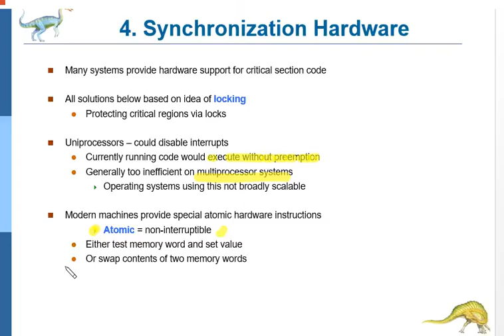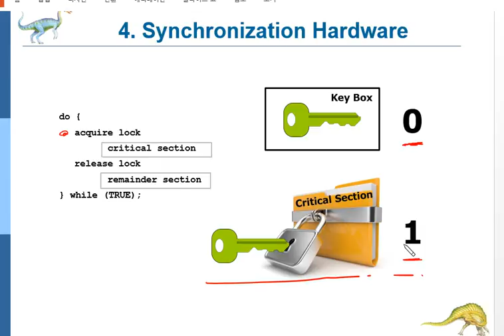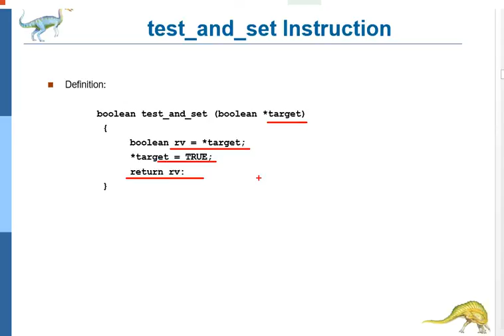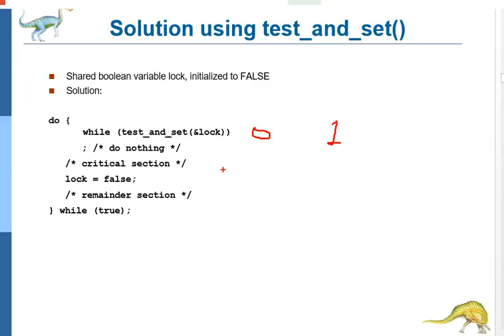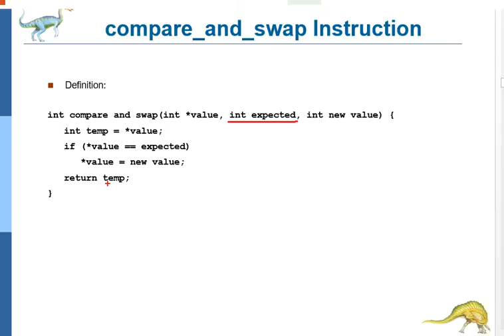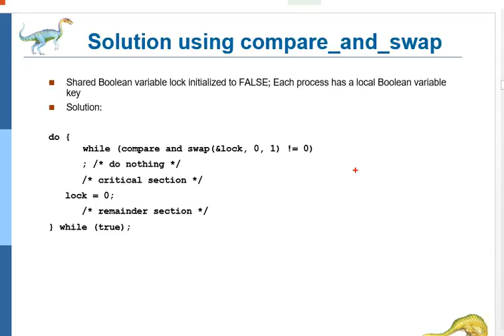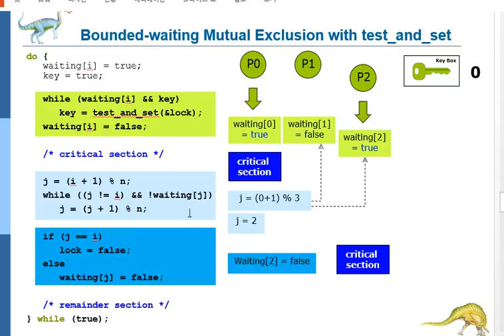os 6 sync 05 HW sync